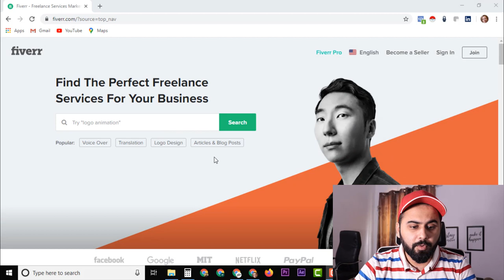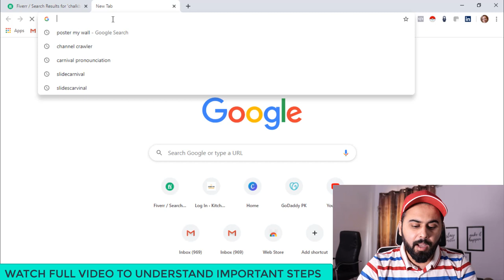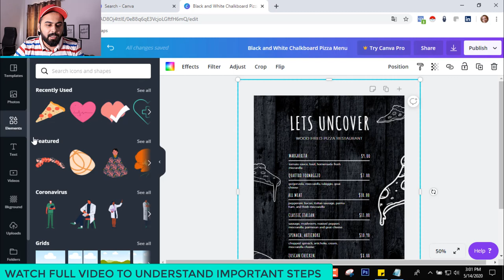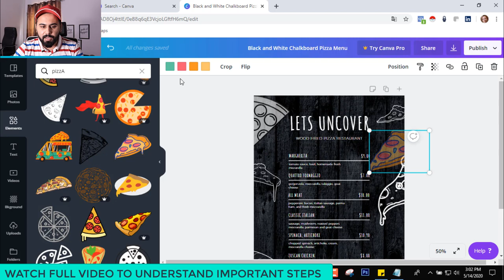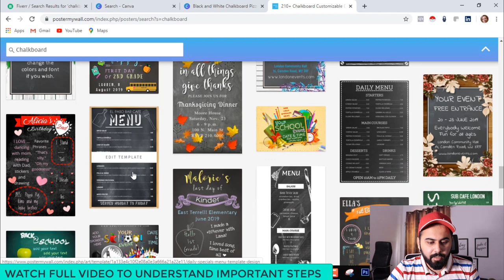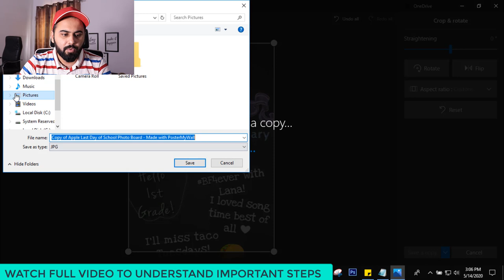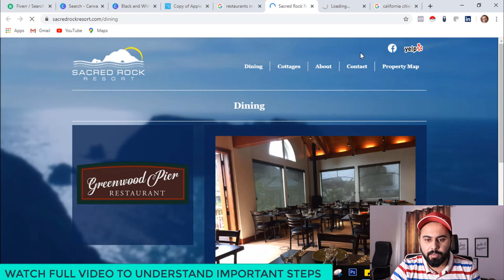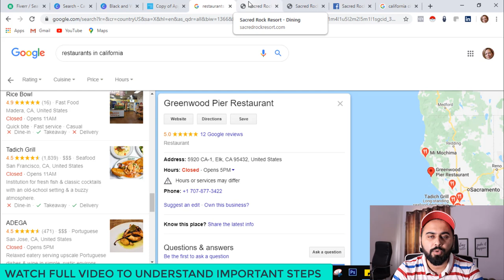Earn $300 Per Month by Selling Chalkboard Designs on Fiverr, Best Fiverr Gig Idea to Earn Money Fast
In this Fiverr Tutorial I will show you How to Earn $300 Per Month by Selling Chalkboard Grahpic Designs on Fiverr, This is the Best Fiverr Gig Idea to Earn Money Fast. This video is really special because in this video i will provide you a method to find clients from Google to sell your chalkboard graphic designs online.

With this idea you can make money online without any skills. As you guys know that i have already started fiverr gig ideas series. This video is also the part of that series. I just want to tell you guys that if you are free these days and thinking to start online earning then you can start it today by watching my fiverr gig ideas playlist and start making money from today without any skills.

If you want to work online then you must have some skills. Many people suggest you to learn big skills to earn huge money. But i suggest you to go slow and learn small skills and start selling them on fiverr. When you earn enough money and then you can increase your skills by watching course on udemy. So these fiverr tutorials are for those who don't have any skills and still want to earn money from fiverr fast.

If you don't know how to make fiverr gig or fiverr profile, then watch my fiverr methodology series playlist. Link attached above. If you watch that playlist then i can assure you that you will learn secret methods to optimize fiverr gig with my fiverr tutorials.

What benefits you will get in this video:

1- You will learn that how much people are earning by selling chalkboard menus and Posters on fiverr.

2- I will show you that How you can make fiverr gig for chalkboard grahpic design.

3- I will tell you two different strategies to make Free Chalkboard graphic designs online.

4- You will learn that how you can sell your Chalkboard graphic design on fiverr and find clients from google to sell your designs to them.

I really hope that video will be helpful for you and those who want to start their online freelancing career today.